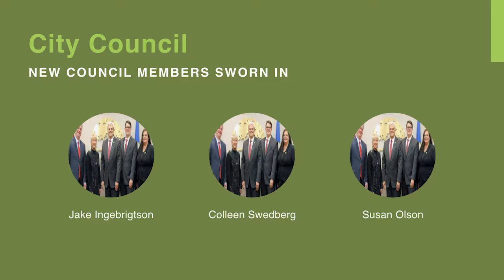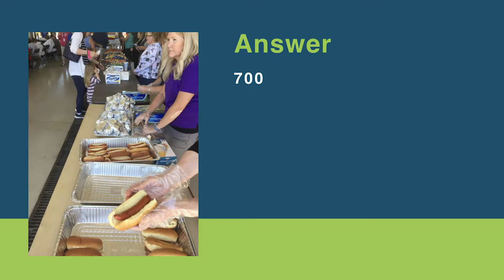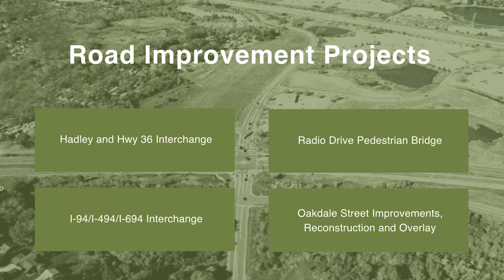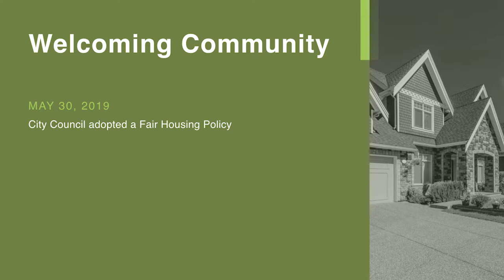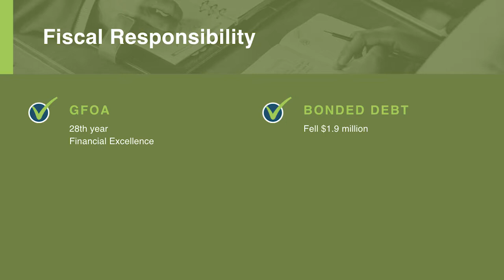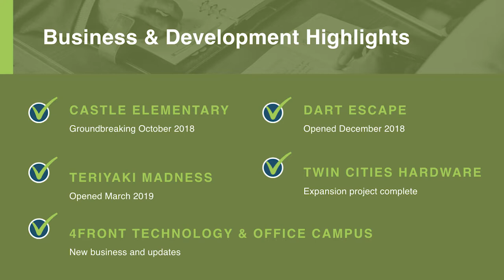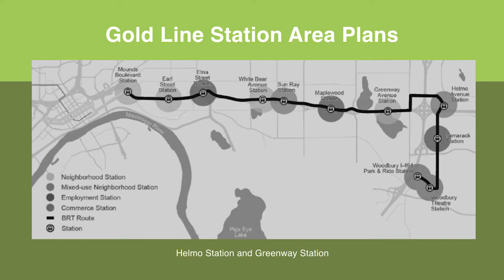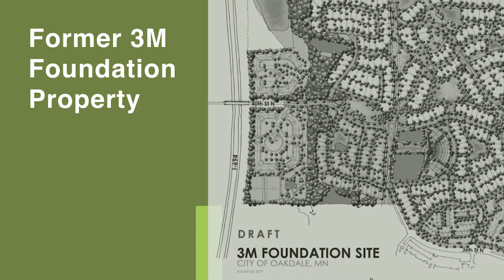Oakdale State of the City 2019